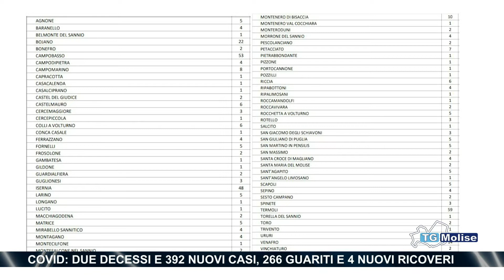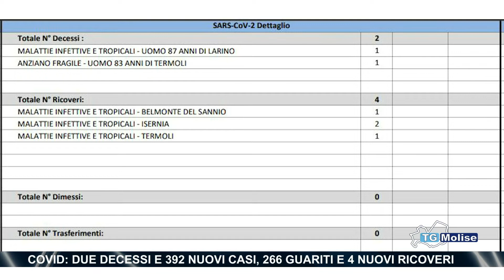Covid: due decessi e 392 nuovi casi, 266 guariti e 4 nuovi ricoveri